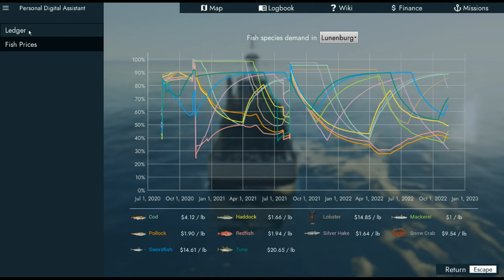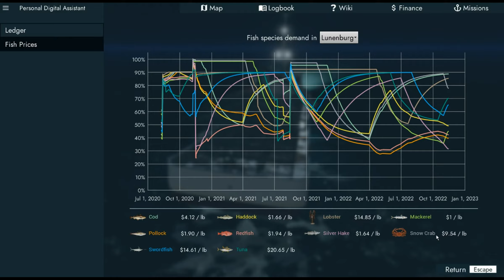NEED A BETTER SPOT!! -Fishing North Atlantic - EP. 51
Today we go crabbing and we catch crab but not as well as we would like..